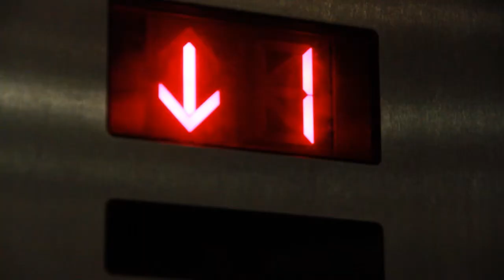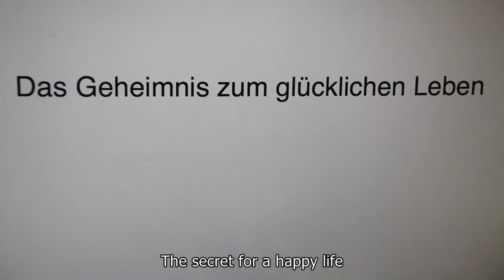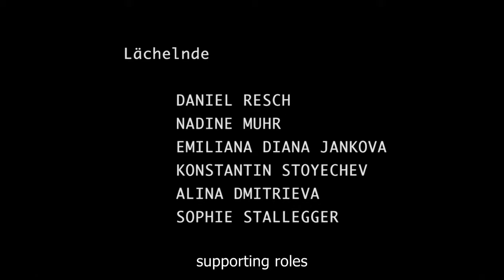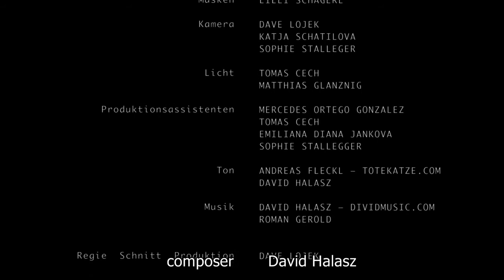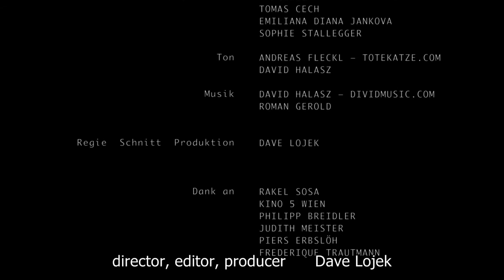AUSWAHL | CHOICE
DE: Stell Dir vor, du könntest das Gesicht wählen, das du jeden neuen Tag aufsetzt. Würdest du deine Mitmenschen damit anstecken?

EN: Imagine you could select the face you wear each new day.
Would you infect your fellow citizens with it?

mit: Emil Gallé, Sophia Aichinger, Angela Jehring
Drehbuch: Rakel Sosa
Masken: Lilli Schlagerl
Storyboard: Hervé Brunet
Kamera: Dave Lojek, Katja Schatilova, Sophie Stallegger
Licht: Tomas Cech, Dave Lojek, Matthias Glanznig
Produktionsassistenzen: Mecedes Ortego Gonzalez, Tomas Cech, Emiliana Diana Jankova, Sophie Stallegger
Regie, Schnitt, Produktion: Dave Lojek

FESTIVALS
1. KinoDynamique Vienna, Austria 2012
2. ShortCutz Berlin, Germany 2012
3. Landes-Filmfestival Berlin / Brandenburg, Germany 2012
4. FrIKK - Festival für freie Kunst und Kultur Berlin, Germany 2012
5. Clermont-Ferrand Short Film Festival Market, France 2013
6. Filmwettbewerb Zwischenspiel, Berlin 2014